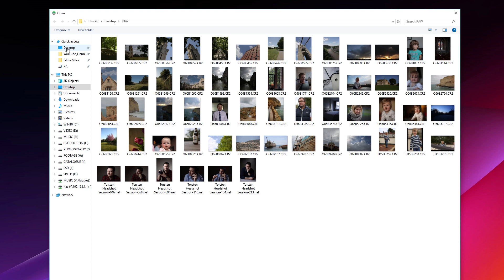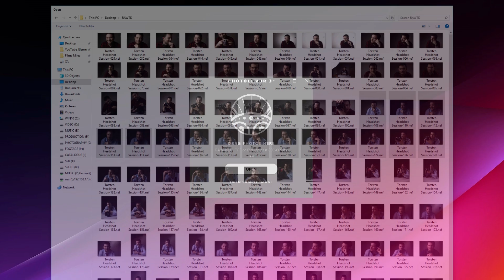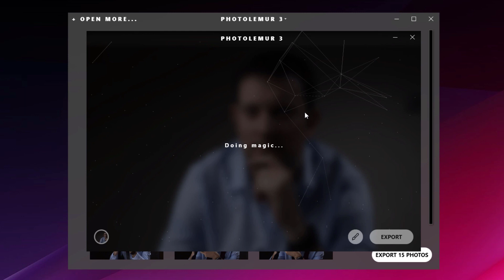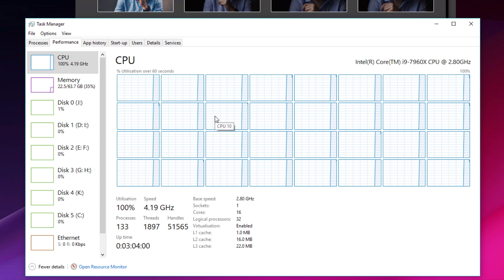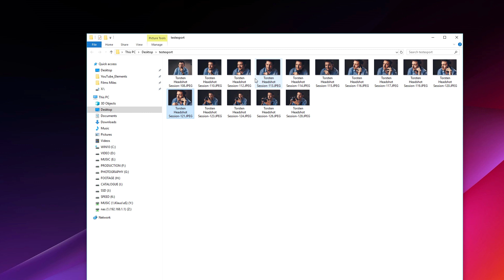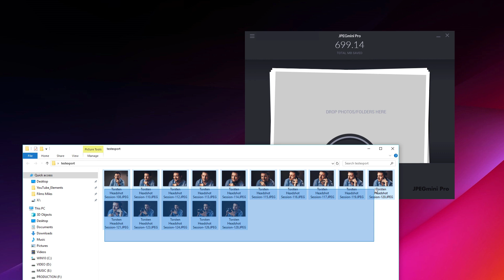Photolemur 3 - Batch Processing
How to batch process pictures in Photolemur 3 including copying styles and settings across multiple images.

Photolemur may not give you the control, adjustments and tweakability of Luminar or Lightroom, but for those who need to process a batch of images and get predictable and professional results, Photolemur 3 can save you a massive amount of time.

Let's say you've taken 200 photos at a sporting event. They've all been taken in similar colour lighting and of similar subjects but the exposure levels may vary massively. Process one photo, set it up as you need to and then Photolemur will take care of the other 199 and produce a totally usable batch of images.